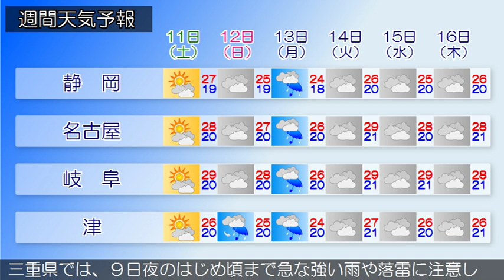2016/06/09 東海地方の天気予報 昼